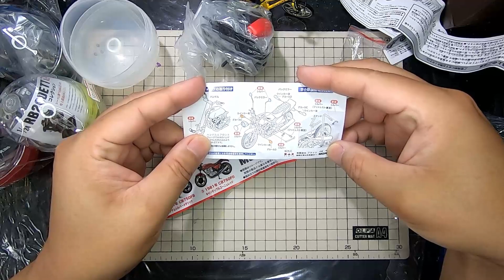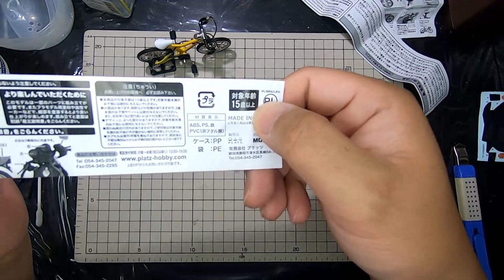【ガチャポン】1/24のガチャを作ってみたらガチャのレベルを超えてた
もうこれはプラモデルですよ　しかも難しいほうの